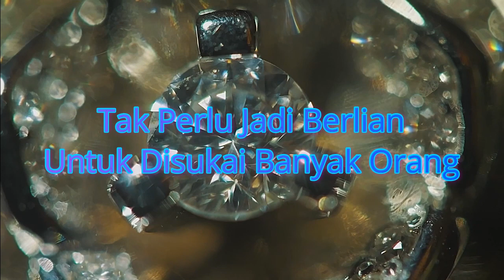jadilah orang yang bermanfaat